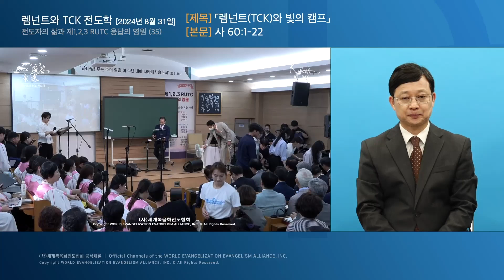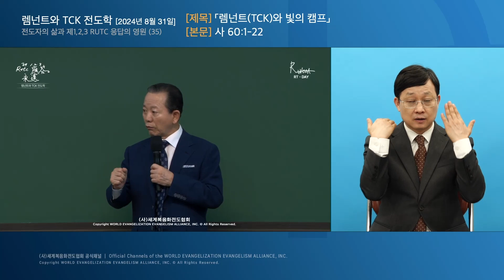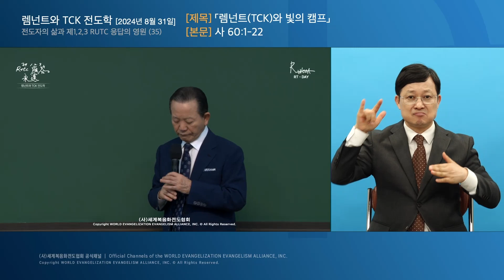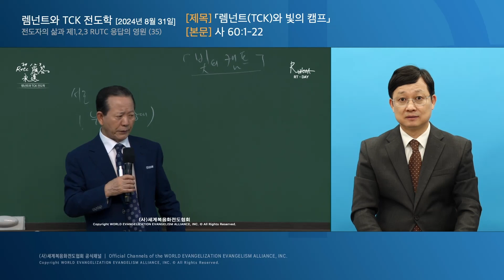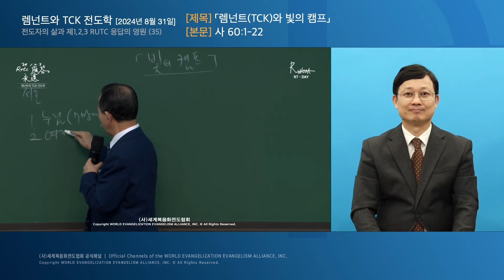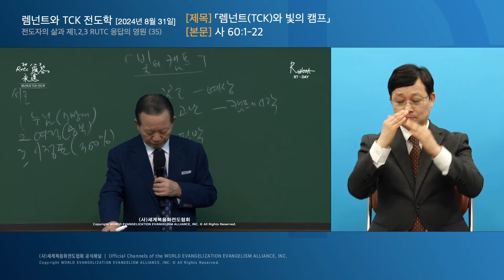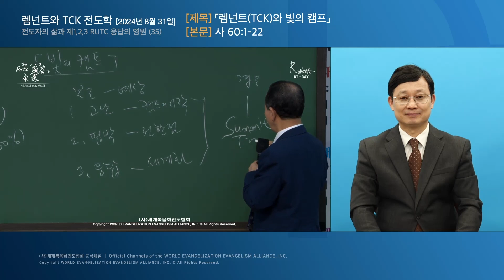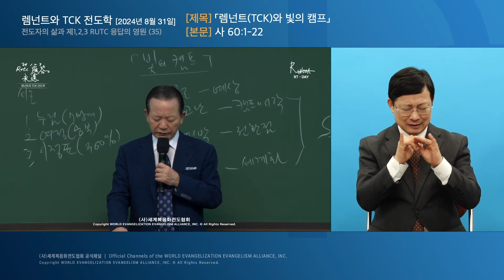[한국수어] 2024.08.31. 렘넌트와 TCK 전도학 「렘넌트(TCK)와 빛의 캠프」 (사 60:1-22)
[렘넌트와 TCK 전도학] 전도자의 삶과 제1,2,3 RUTC 응답의 영원 (35)
「렘넌트(TCK)와 빛의 캠프」
(사 60:1-22)